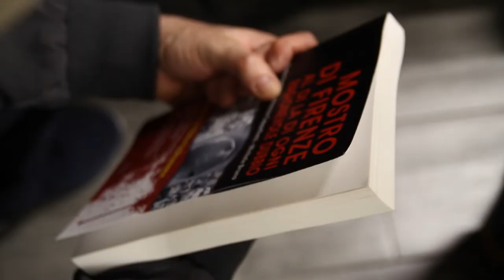mostro di firenze - incontro dibattito in mugello - servizio TG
SERVIZIO teleiride